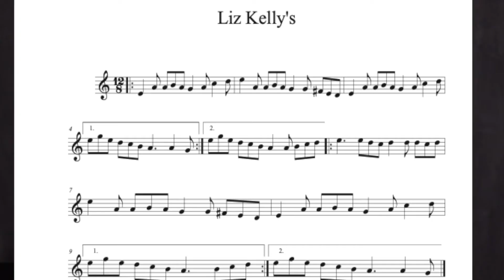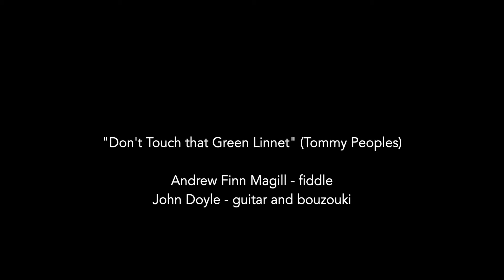Principles of Irish Fiddle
I'm excited to unveil my new course in Finn's School of Fiddle "Principles of Irish Fiddle" which contains 35+ videos, two hours of content, 15+ tunes,YouTube playlists, transcriptions notated bowing-for-bowing and more.

The course is geared toward beginning to intermediate players and includes unlimited access after purchase.

Listen to my latest album The Polaris Project on your streaming platform of choice